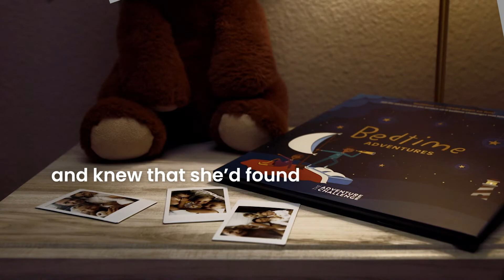Bedtime Adventures | What All Mommas Must Do